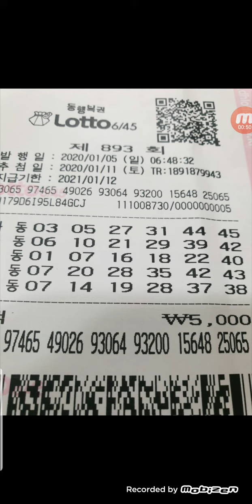●● 로또893회 시간여행님 자동^^